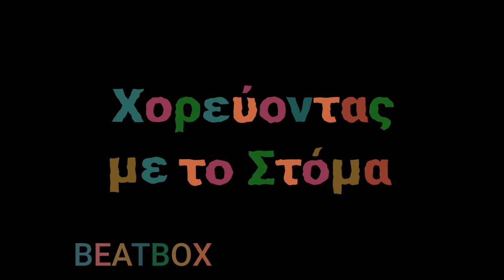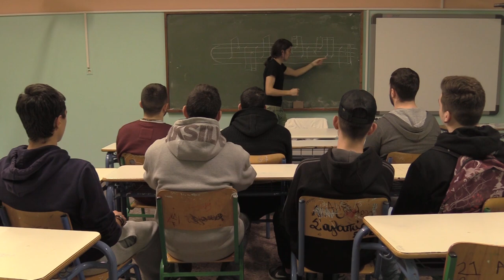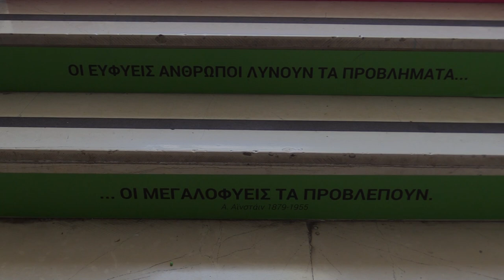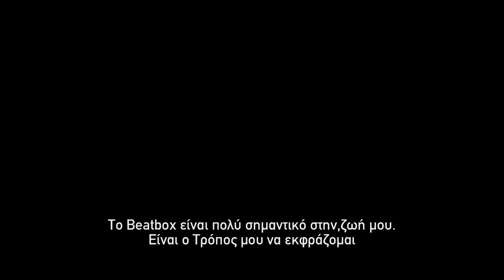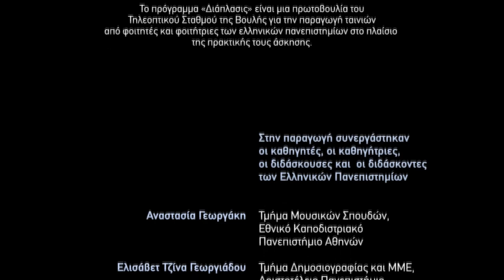Χορεύοντας με το στόμα - Βeatbox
Πώς ένας τρόπος μίμησης ήχων και μουσικής από το στόμα έχει εξελιχθεί σε μια νέα τεχνική παραγωγής μουσικής. Το beatbox ξεκίνησε από το δρόμο ως ένας ψυχαγωγικός τρόπος έκφρασης που φέρνει κοντά τους ανθρώπους.

Σκηνοθεσία:  Γιώργος Γαργάλας
Εικονοληψία:  Λυδία Πατρινού, Αλέξανδρος Ρέλλος, Ελένη Φίλιου,
Αλέξανδρος Χατζηγιάννης, Βασίλης Χατζόπουλος
Ηχοληψία/Μιξάζ:  Γιώργος Γαργάλας, Βίκτωρ Μαστέλα,
Βασίλης Χατζόπουλος
Γραφικά:  Γιώργος Χατζέλλης, Βασίλης Χατζόπουλος